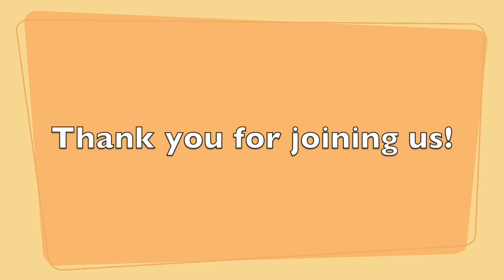Joy & Happiness: Is Being Happy Enough Or Is There Something Better? - Lesson 5